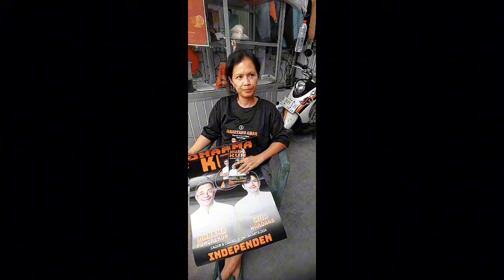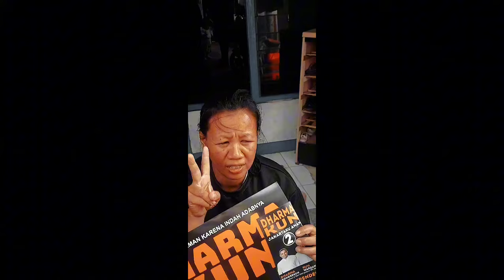Dukungan Warga Jakarta Untuk Dharma Kun Semakin Deras Part 6‼️